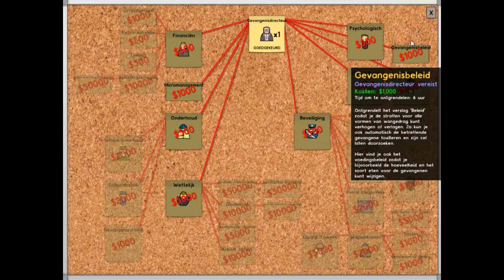prison architect #2 perfect